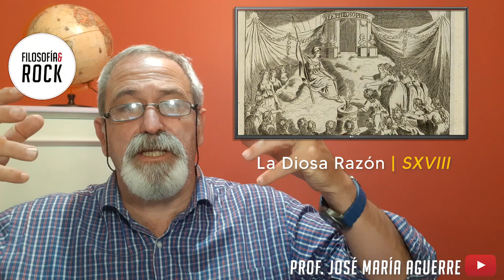ROMPIENDO CADENAS V 8 CAUTIVOS DE UN SISTEMA REACCIONES FILOSÓFICAS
V 8
Cautivos del sistema
Video: Joaquín Amat
Fuente: canalcero.
Edición y diseño audiovisual
Héctor Makishi Matsuda
Idea original
José María Aguerre